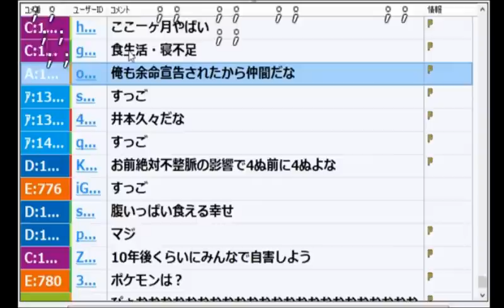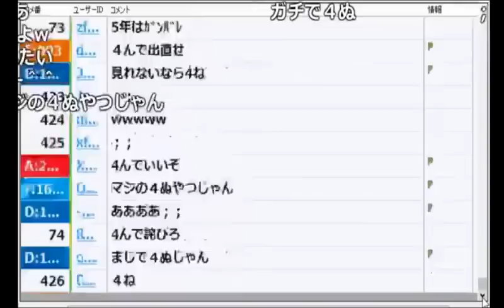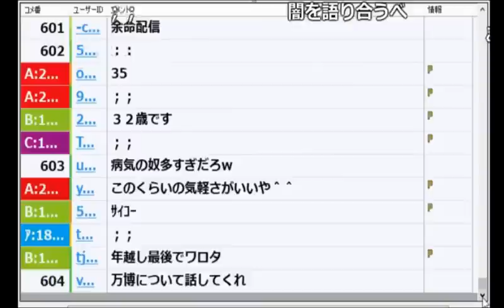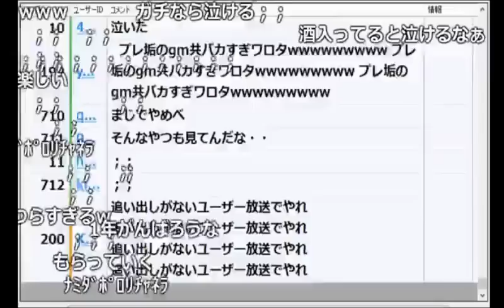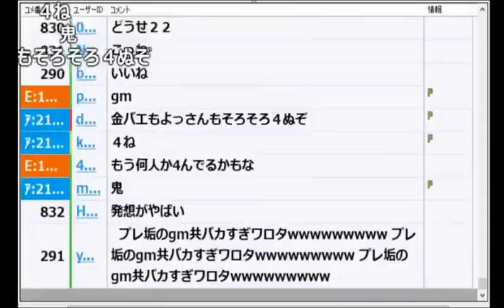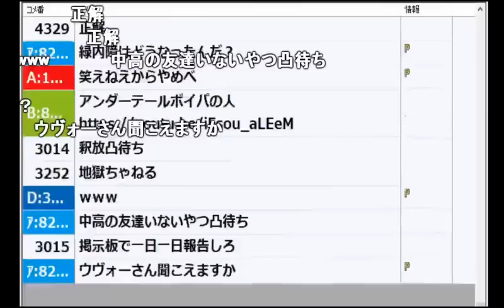【うんこちゃん】余命一年の民、初登場シーン【2017/12/11~27】